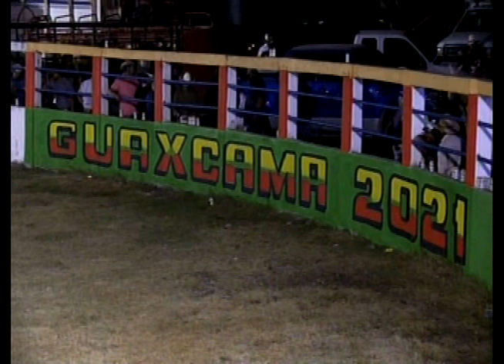jaripeo potosino montas y algo mas en guaxcama diciembre 2021